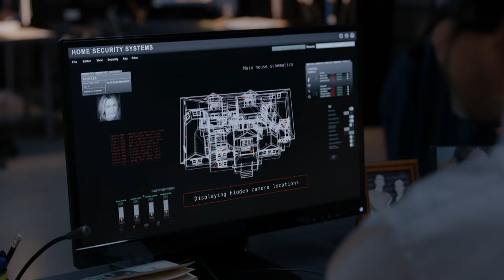Home Invasion - on DVD & Digital 2/2!